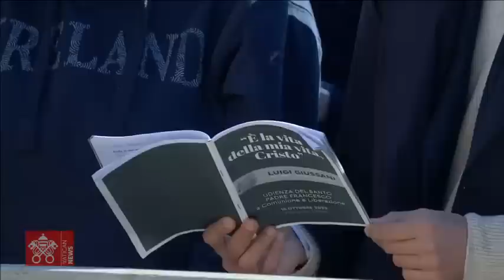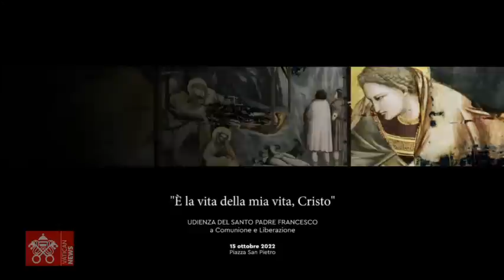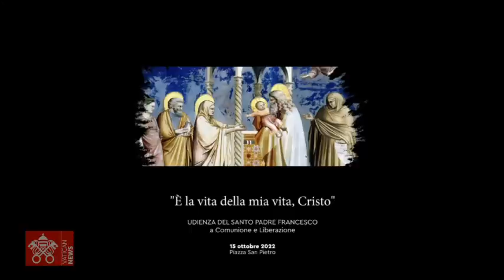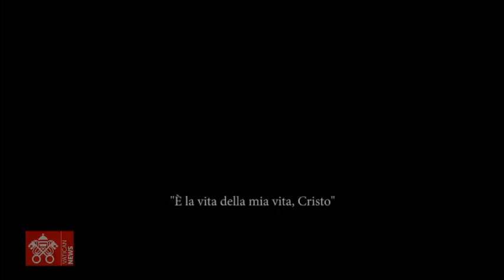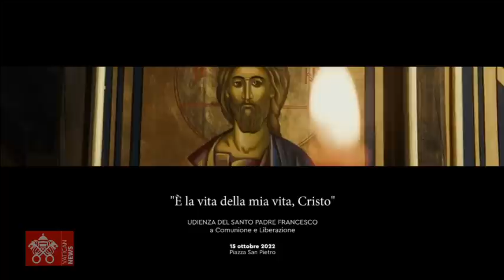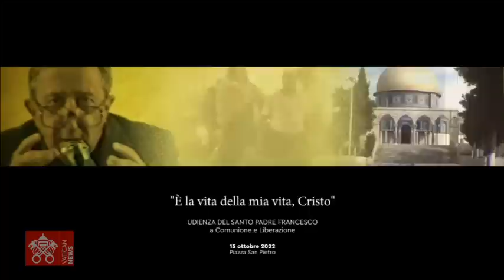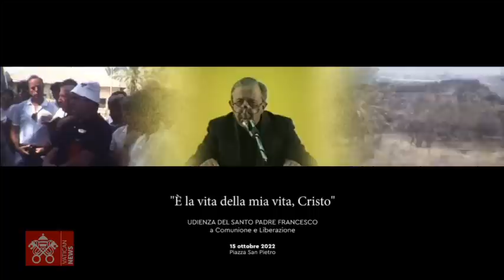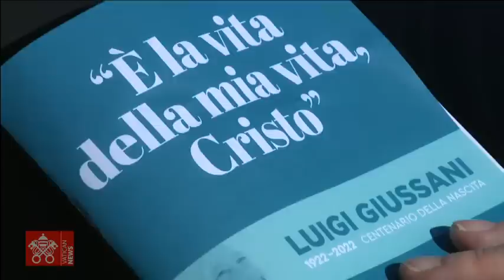Meeting of Pope Francis with Communion and Liberation, 15 October 2022, Pope Francis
From Saint Peter's Square, Meeting of Pope Francis with Communion and Liberation, for the centennial of the birth of Luigi Guissani